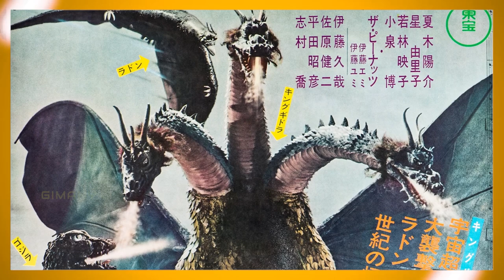Godzilla Movies: The Complete History, From 1954 to 2021 - (PART 1)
So far there are 36 Godzilla movies that have been made, and are being shown around the world.
From the "Godzilla" movie in 1954 to the "Godzilla versus Kong" movie in 2021.
Of these many Godzilla movies, there are Godzilla movies whose stories are continuous with other movies, and some are not.

Credits :
Toho Inc
RKO Pictures